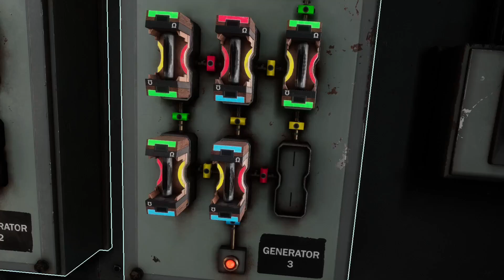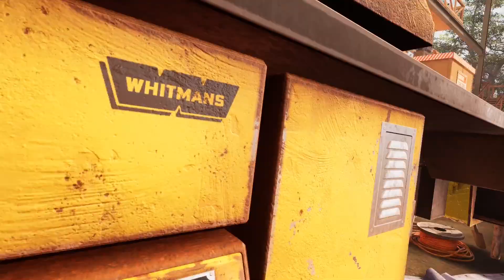Saving the Security Guy in VR | Wanderer - Part 6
I manage to complete fixing the generators and getting the Hydro-power plant operational. Then I have to go back to an earlier time at the festival to try and do things a little differently to save Jimmy and the Security Guy. Such a good adventure game!

00:00 - Intro
00:58 - Back to work
03:23 - Right tool for the job
05:52 - Power Up
07:49 - Taking the Plunger
08:32 - Earlier at the Festival
11:20 - He's still alive!
13:30 - A Little wager
17:33 - Getting the lighter
19:43 - Light the Candles
22:11 - 30 mins later I cheated...
26:06 - Saving Security
29:02 - Saving Jimmy
34:19 - I think I died
39:00 - Outro